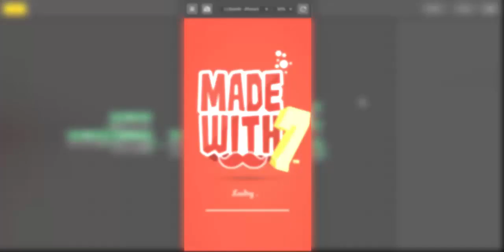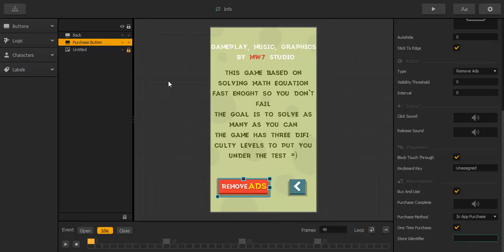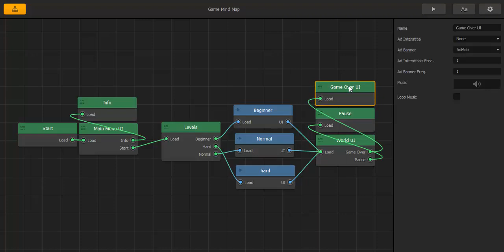Math Genius Buildbox Game Template | MW7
Math Genius

 IS  a Very Super Addictive Game which simple game-play that you will find fun, cute  and  for all ages , The Mission is to solve as many math equations as you can , This game is very fun because you can use THREE difficulty levels for our math masters and beginners and also With (45+) Unique Equations for each level , So let’s play this game . The goals is Beat your High Score and share to your friends . This game is made by Buildbox .

- More about project:
 For molestation project have and Ad-Mob frameworks, you can easy place your Ads ID .

 Project have good program architecture and High quality images just for you =)

* This game is made by Buildbox, very easy to re skin and very addicting game with Flat style graphics. Buildbox is a breakthrough game creation experience. Creating games is as easy as dropping images into the software, making changes to their properties and hitting play.
BuildBox project will allow you to edit levels and all the graphics and also export it to platforms such as Android, iOS, Windows Desktop, Windows Desktop EXE, Windows Store, Amazon and OSX.

Features :
Universal (phone & tablet)
Visual and Sound Effects
Ad-Mob Banner + Interstitial
In App Purchase (Remove ADS Button)
Endless Game
Three Difficulty Levels
Up To 45+ Level
Sound on/Off Option
Full Game Template
Easy to Re-skin
Includes detailed Documentation
Support

Requirements :
Buildbox 2.1.1 or Above
Eclipse ADT Or Android Studio
Java JRE 7 or above

This File Include :
APK file
Android Studio
Buildbox Project ( DOC FILE )
PNG Files ( Icon Game )
Sound Files
Readme

How to Re-skin :

-In the Documentation you can search detail information on how to re-skin this project.

-You can change settings all of game process, it's easy, you just need to change value in settings file.

-Also you will be able to setup Ad-Mob in just a minute by inserting your ads IDs and nothing else!

If you like our work and purchased  one of them , don't forget to rate and follow to receive all our new work =)

For Support :
Give us feedback or any advises =)